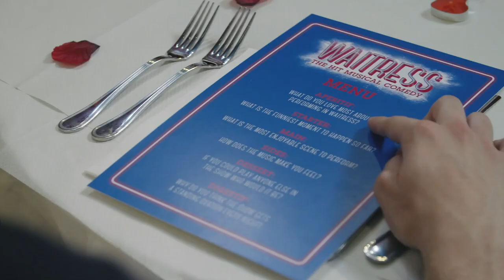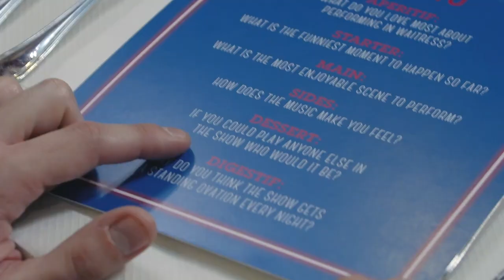Falling For Waitress | First Dates with Laura Baldwin and Blake Harrison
WARNING: This video might give you the FEELS 💑

Our Dawn and Ogie, Laura Baldwin and Blake Harrison share what they love about WaitressLondon on a very special ‘5 Minute Date’ 💘 What’s YOUR favourite moment in the show?